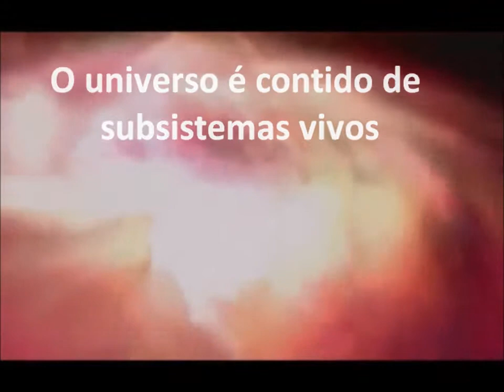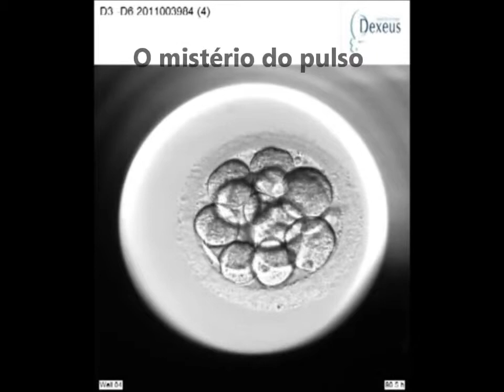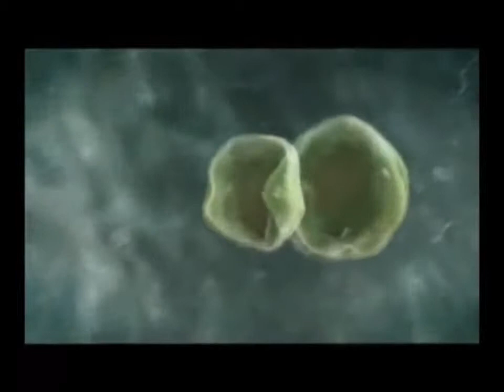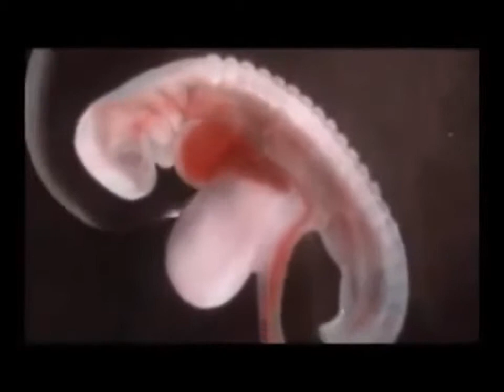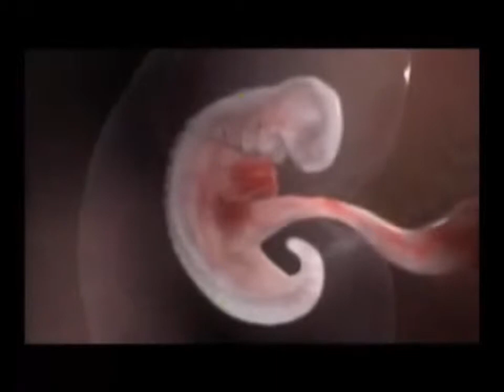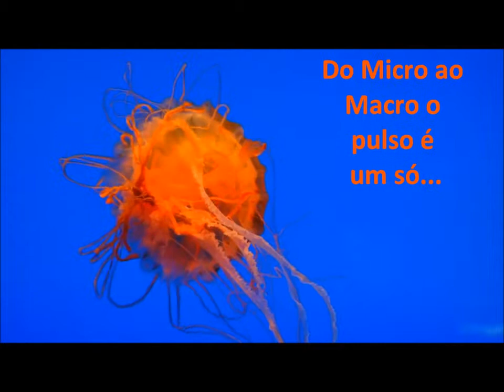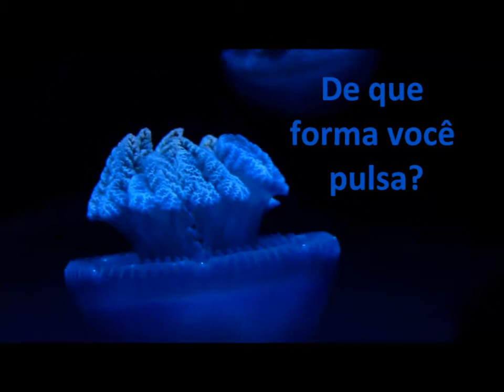Gênesis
Video editado para o Workshop Corpapel, onde Arteterapia e referências no Trabalho Formativo de Stanley Keleman se fundem...